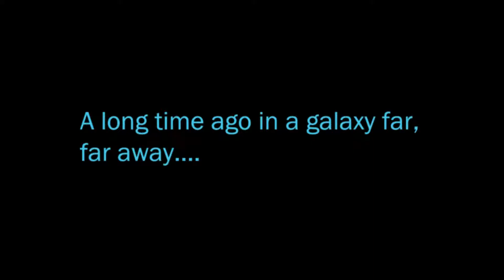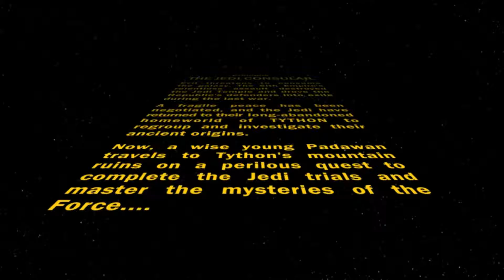Jedi Consular #1 (Tython) - Star Wars: The Old Republic #57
And so begins our journey of discovery and meditation as the class, which has the least interesting concept to me... And I kinda like it. :P